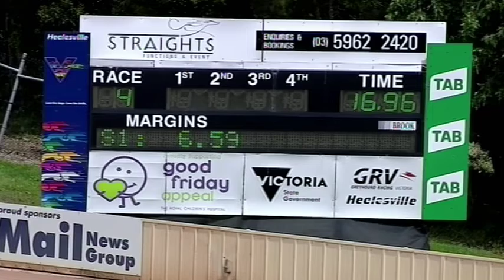HVL SUN 17 NOV 19 R4